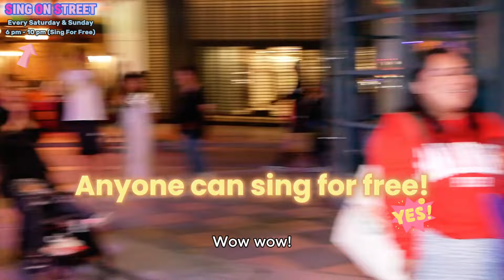💗Shy Girl’s Hidden Talent Shocks Everyone!😮Random Street Singing🍀Adele - All I Ask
Wow!💗Jacky! I'm so happy you sang on the music reality show SING ON STREET! 💗🙏
You have one of the greatest voices I have heard. 💗💯

💖 We have passionately believed in the power of music to unite, heal, and inspire us to build a better world. These are stories for all of us.

Let's sing alone or together For Free! No Tip!
Just enjoy your own stage on the street!
It's absolutely Free, No tip.

💗 Welcome all music lovers from near and far! You are invited to join us in person and sing alone or together for free.

Many good singers out there. Sadly the competition in the industry is so tough that some just don’t make it because they don’t have the hype or exposure the other does. We'd just like to give you your own stage on the street. Want to showcase your talent to the world and become an internet sensation? Here is an opportunity for you to promote your talent globally, network with fellow artists in the industry and grow your audience base to become famous. Just give it a shot! Not all videos may be uploaded on YouTube. It depends on our situation. Come and join us! Let's sing a song! Enjoy your own stage!! It's Free.

When: Every Saturday, Every Sunday 6 PM - 10 PM
              (Somewhere Between Broadway and Willshire Blvd)
               *In case of rain, the performance will be canceled.

💝 Would you like me to host a "Sing On Street" at your next private event? (festival, sales promotion, wedding, birthday party, etc).

🙏We support the National Suicide Prevention Lifeline.
🙏We support the National Pediatric Cancer Foundation.

💘 Please do me a favor~ Before you leave, I want you to subscribe to our channel and smash that bell icon and the thumbs up, so you can be notified first every time a video is uploaded just like this and please leave comments that cheer us up. If you get a chance, please make sure you share this with friends. POM! POM! POM! Power of Music!!